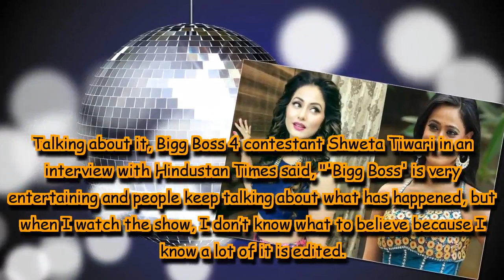Bigg Boss not scripted but 'Well Edited', opine Shweta Tiwari and Hina Khan